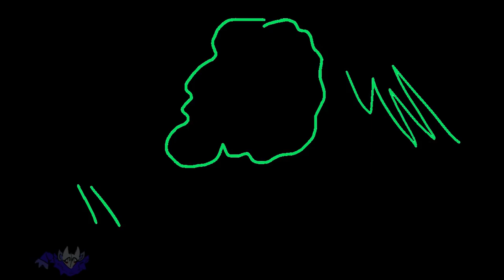Life Letters || Animation Meme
um
borzoi dog
yay
i made fluffy alien gurl
i need name ideas
um
yeah
there isn't much to say
uh
parents are cool obv😏👍

Programme: Pencil2D/Clipchamp

Fps: 12

Original: Deleted/Private

I'm unable to use discord at the moment, but I still have my account :]
(which I can't use aaaa)
MY DISCORD: Mr. Always Comes Back#8085

um goodbye ty for look at this that was  👍